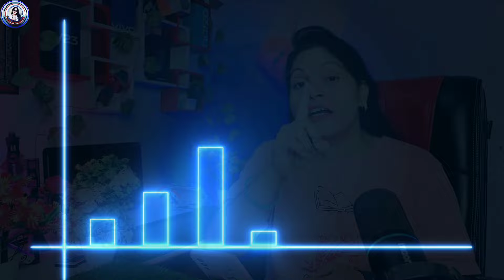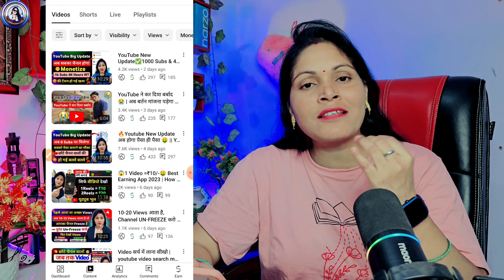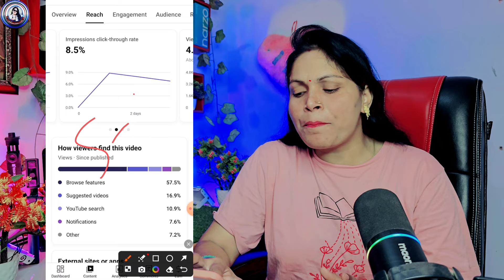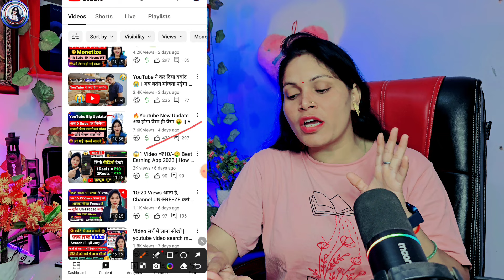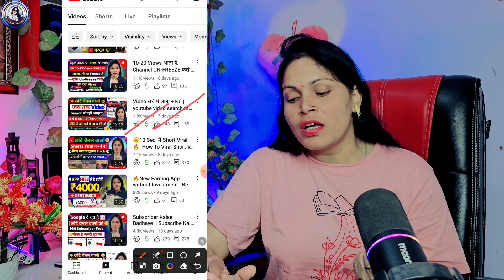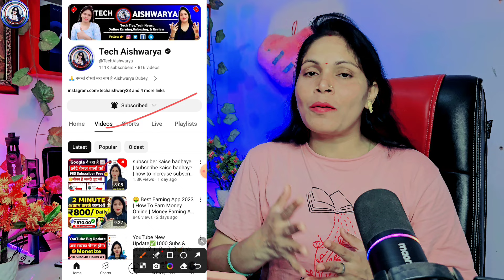1 दिन में Channel Grow होगा, 100% Guaranteed | How to Grow Youtube Channel Fast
1 दिन में Channel Grow होगा, 100% Guaranteed | How to Grow Youtube Channel Fast

❤️ Aishwarya Dubey ❤️
From -ayodhya UP ( INDIA )